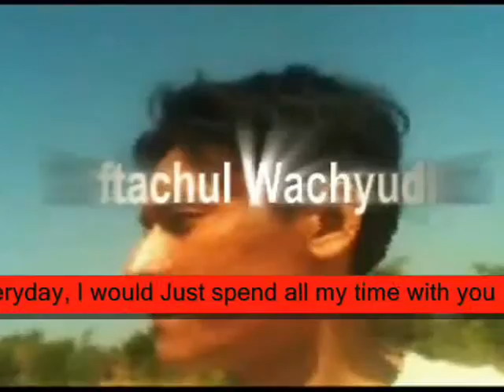so pure and true If I could be with you ,